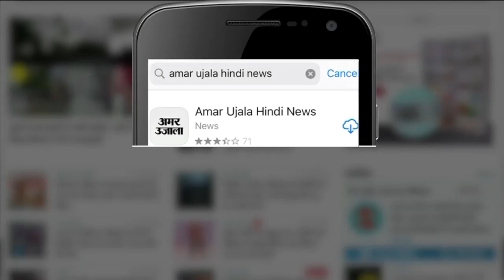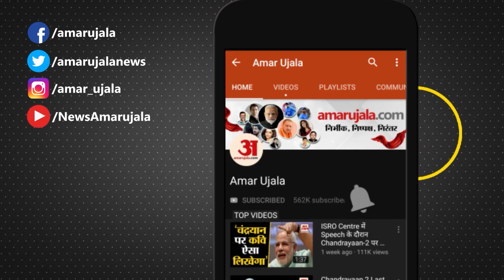Entertainment News: स्टाइलिश अंदाज़ में एयरपोर्ट पर स्पॉट हुई मलाइका | Arjun Kapoor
एयरपोर्ट पर स्पॉट हुई नेहा कक्कर, मलाइका अरोरा और अर्जुन कपूर। जहां स्टाइलिश अंदाज़ में नज़र आई मलाइका अरोरा तो दूसरी ओर सिंपल लुक में दिखे अर्जुन कपूर और नेहा कक्कर।